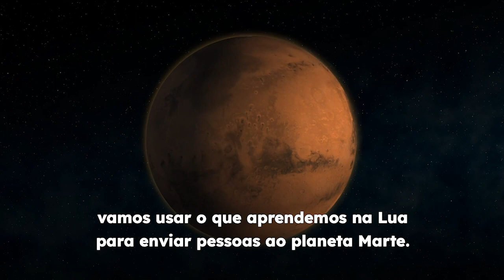Brasil assina acordo para oficializar participação no programa Artemis da NASA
Brasil assina acordo para oficializar sua participação no programa Artemis, missão liderada pela NASA para levar a primeira mulher à lua em 2024, e se torna o primeiro país da América do Sul a colaborar nesta iniciativa espacial.

Ao assumir este importante compromisso, o Brasil mostra o impacto global do Acordos Artemis. Sua decisão de juntar-se à comunidade das nações comprometida com a exploração do espaço de forma pacífica, segura e transparente demonstra a liderança do Brasil no cenário internacional.

A cerimônia contou com a presença virtual do presidente do Brasil Jair Bolsonaro, ministro de Ciência, Tecnologia e Inovação, Marcos Pontes (MCTI), ministro das Relações Exteriores, Carlos França (Itamaraty), e do embaixador dos EUA no Brasil, Todd Chapman.